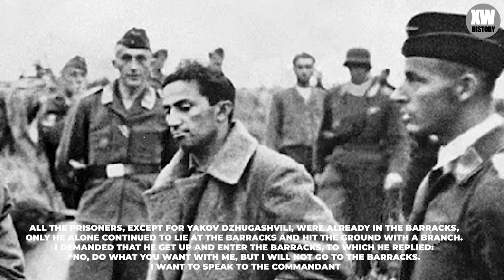It became known how Stalin's son Yakov really died